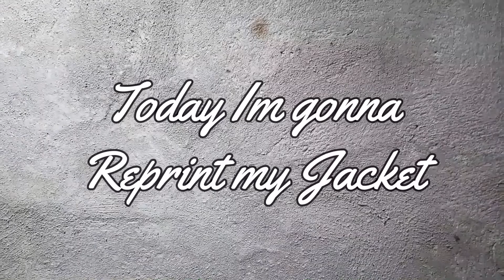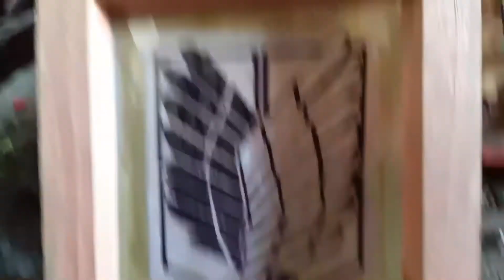REDESIGN MY JACKET ( ATTACK ON TITAN )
This is for FAN MADE ONLY!

Register now!
Five of my loyal subscribers will receive a 100 pesos load via gcash, coinph, or direct load balance if we reach 1,000 Subscribers.

A CHANCE TO WIN OF 500 PHP LOAD GIVE AWAY via gcash/coinph until we reach 1K subscriber.

JOIN and CLAIM YOUR 100 php :
3. HIT 1 LIKE or DISLIKE in any of my video.
4. TAKE A SCREENSHOT and Send it to my gmail with your Active cellphone no. attaching your gcash/coinph name.
5. Comment down - I am registered! Check your email.

MUST READ THIS NOTE: Strictly! Dummy Account is not valid. Automatically detected by Youtube AI.